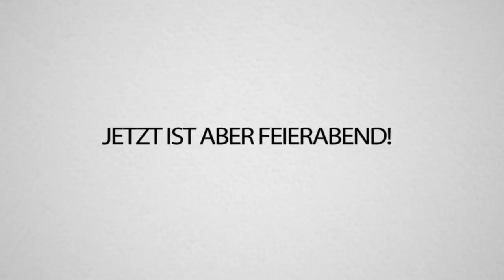DAS BESTE UPDATE mit Nobuild Zone & Heftigster OP SNIPER allerzeiten in FORNITE!